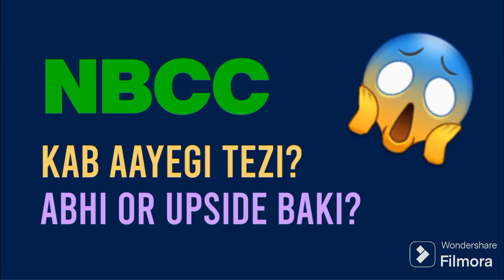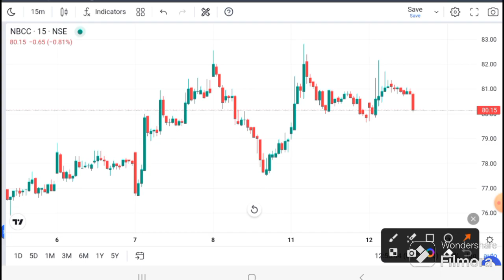NBCC Share News | NBCC Share Latest News Today | NBCC Stock Analysis I NBCC Share target